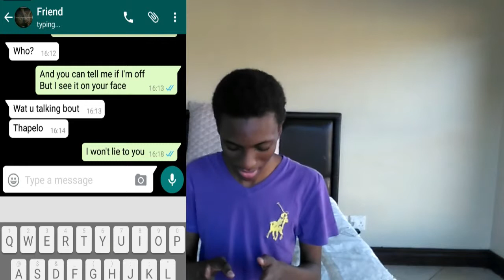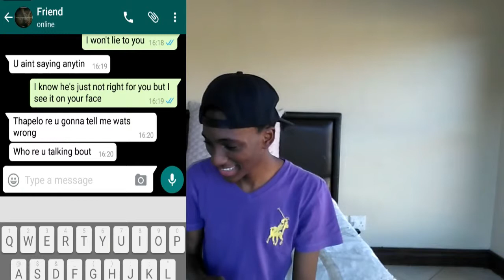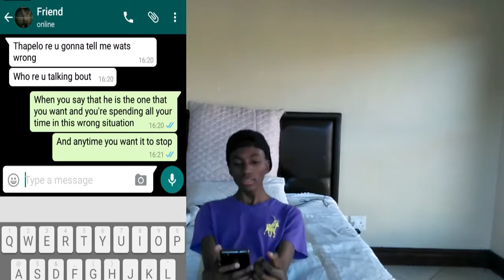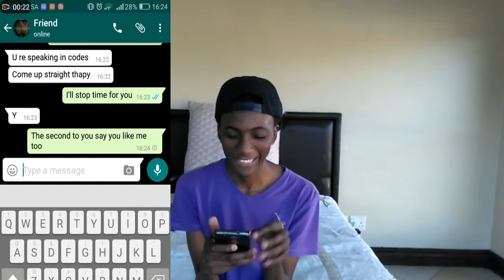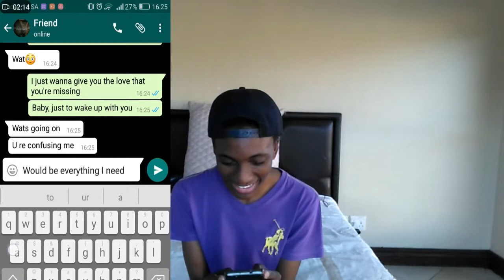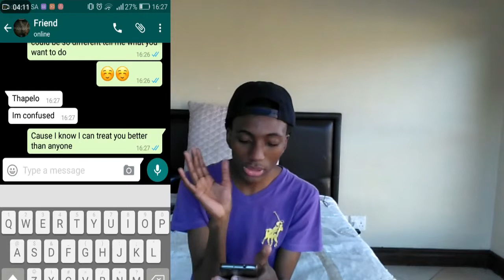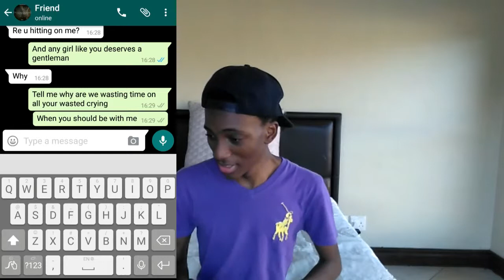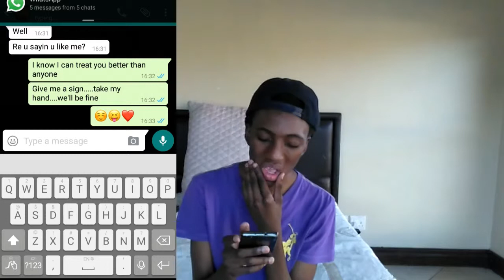song lyric prank (ON MY FRIEND)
hope you guys enjoy this video and if you want a shout out just do the following steps below

#2-like video
#3-comment "done"